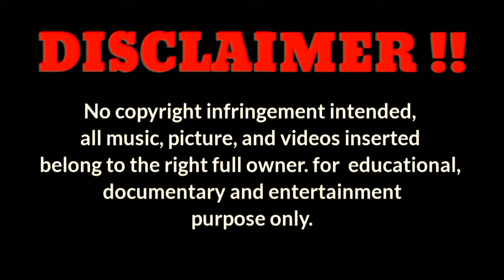THE HISTORY AND ORIGIN OF LACY ROUNDHEAD CHICKEN.